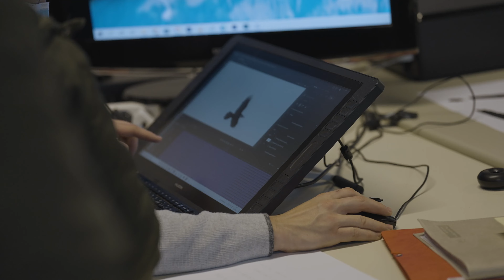Creative Days 2021 - Aftermovie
Le 1535° Creative Hub est un concept innovant, interactif et multi-disciplinaire. C’est plus de 500 emplois, répartis dans 68 entreprises créatives, 84 espaces locatifs, le tout dans une surface totale de plus de 15 000 m2. Les 11 & 12 décembre 2021, les résidents et invités ont ouvert leurs portes et ont dévoilé leurs univers par le biais d’animations organisées spécialement pour l’évènement.

Revivez le Week-end dédié aux locataires du 1535° Creative Hub et au savoir-faire créatif avec l'after-movie des Creative Days 2021!
Merci à tous et toutes pour votre présence aux Creative Days 🕹️! Merci pour vos mots doux 💌 et partages sur les réseaux qui ont donné à cette édition toute l’ampleur qu’elle méritait 🔥. Merci pour votre soutien, tout simplement!